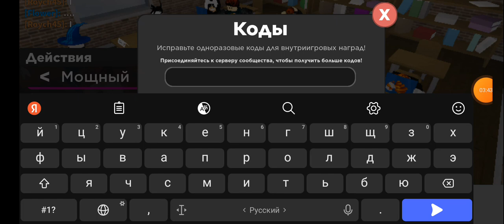я в школе